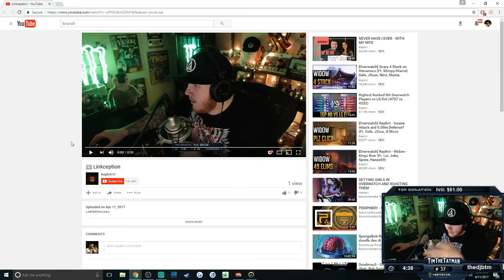FUNNY TWITCH FAILS 2017#115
the video is about fails from the internet.check out the top 10 fails from the above video.this top ten fails are from the twitch.check out my channel for top 20 fails and top 50 fails and my channel also have content like top 5 fails and top funny fails.

my videos on this channel has contents like top 10 funniest fails ans lol top fails etc.enjoy the video and like and subscribe.my channel produces different type of  content so the the views enjoy watching the video.contents are like topten funniest fails.it also has top fails of the week.

there videos upcoming like funny fails videos and fails funny that are upcoming in this channel